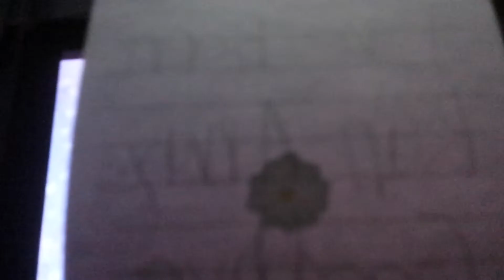Peanuts Movie 3: A New Beginning - Rerun's Gone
I have to find him.